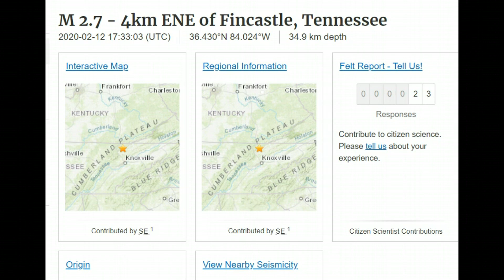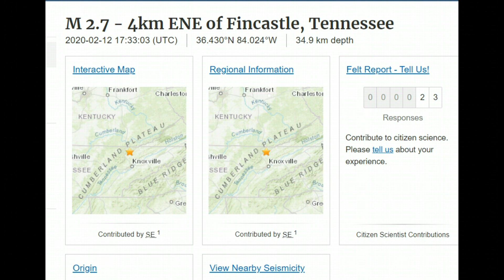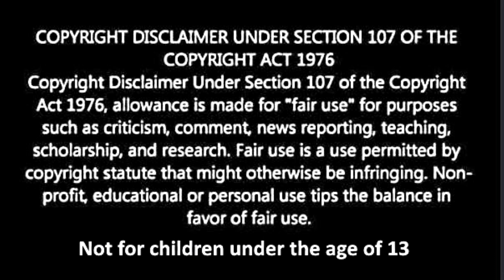M 2.7 Earthquake in Tennessee Day After Small Swarm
Credit